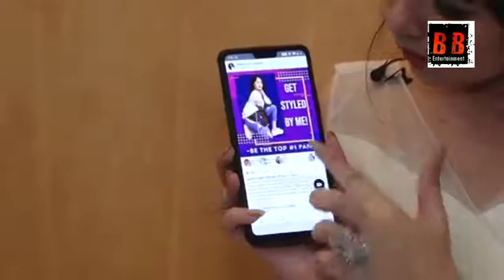JANNAT ZUBAIR LAUNCHING HER OWN APP